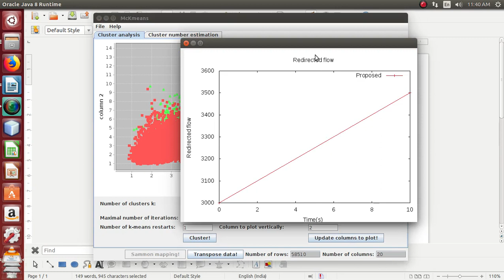Current Data Mining Projects | Current Data Mining Thesis